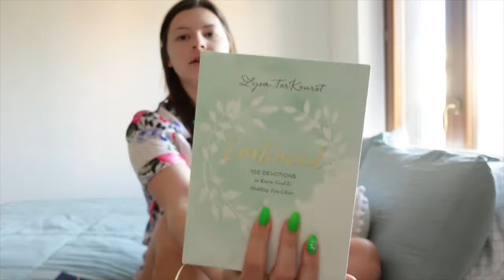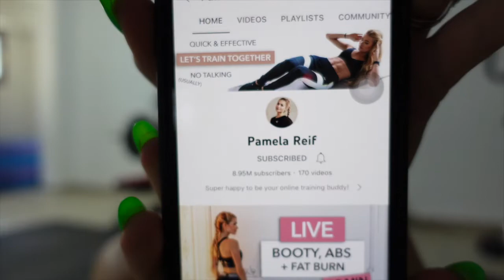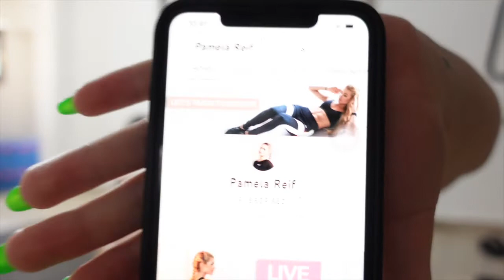my morning routine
Hey y'all! I hope you've all had an amazing Monday!! In today's video I am gonna be showing y'all my morning routine that no one asked for lol. My mornings look the same 90% of the time, so this video is pretty accurate. Turn on your post notifications so you never miss an upload. Have a great week! xoxo
At home workouts: @PamelaRf1